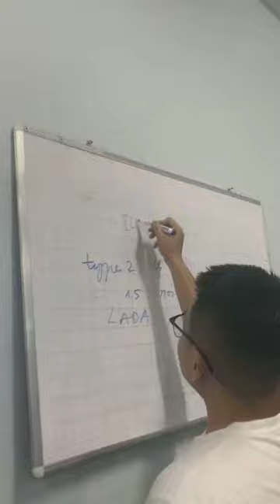6-11-2020, Duy Dương, Y44, trình bày tiểu đường type 2: Endocrine or metabolic disorders?